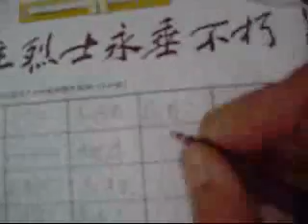31 -05 -2009六四遊行前奏END